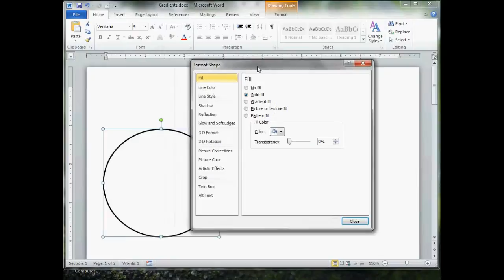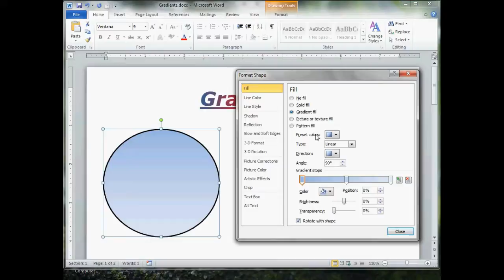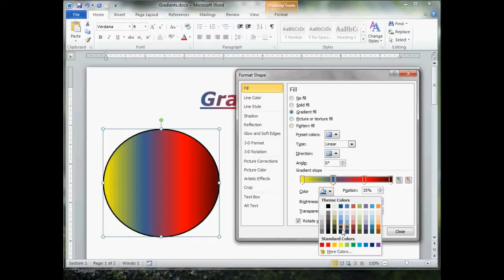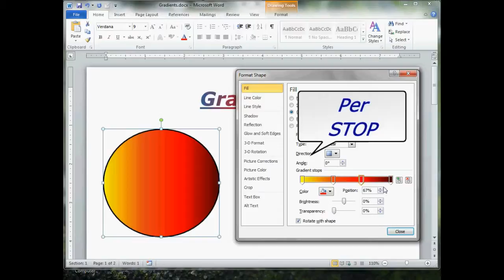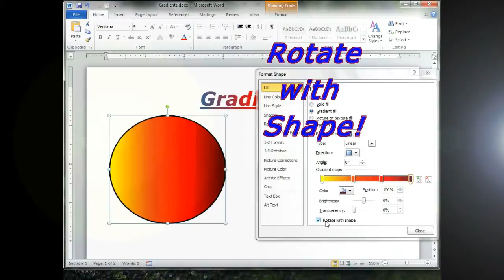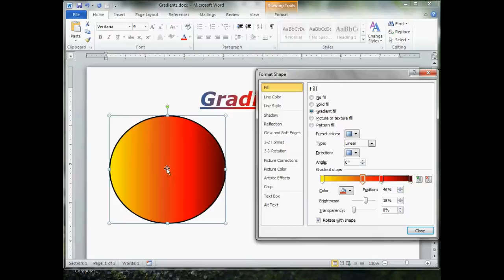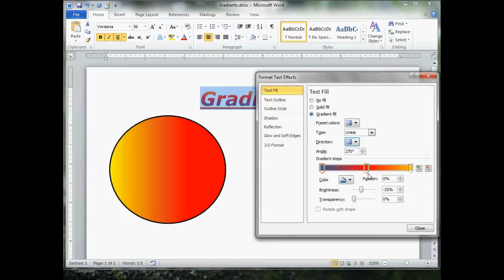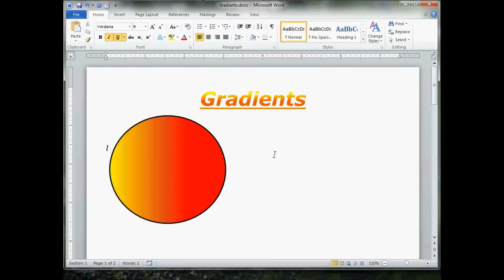Word 2010 How to make GRADIENTS on Shapes, Pictures and TEXT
Learn how to Use Word 2010 GRADIENT feature on Pictures, Shapes and images.Easy, Clear tutorial that's a lot of fun. Get Professional results with amateur know how!

Click on the VIDEO TIME LINK  to Go To that part of the Tutorial
 0:00 Introduction
0:10 items you can apply a GRADIENT to
0:30 Bring up FORMAT SHAPE Dialogue Box
1:00 How to Find GRADIENT Feature on Dialogue Box
1:11 PRESET COLORS
1:32 TYPE & DIRECTION
2:29 ANGLE
2:43 Gradient STOPS ( How to use them)
3:41 Change STOP Colors
4:20 STOP Position
4:27 STOP Brightness
4:44 STOP Transparency
5:44 Rotate with Shape (Check Box)
6:25 How to  Increase or Decrease color Blending
6:50 TEXT GRADIENTS
8:01 Closing Remarks